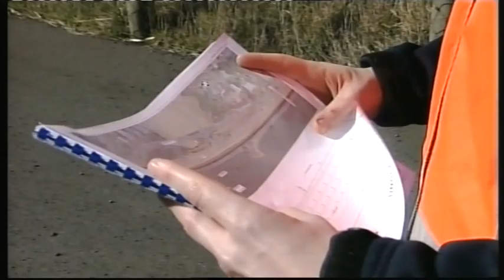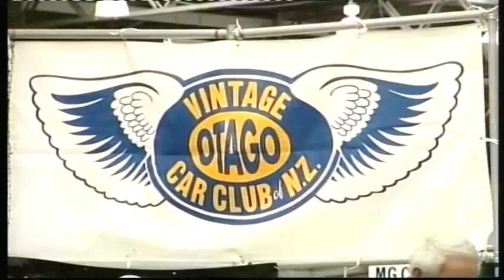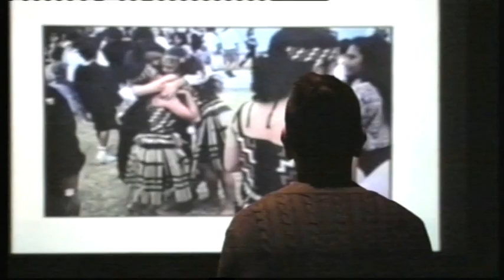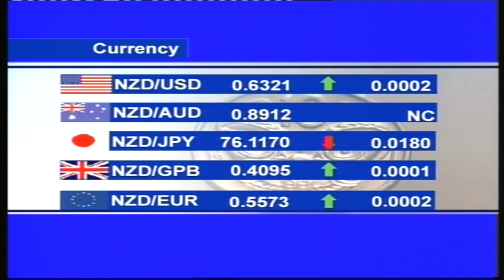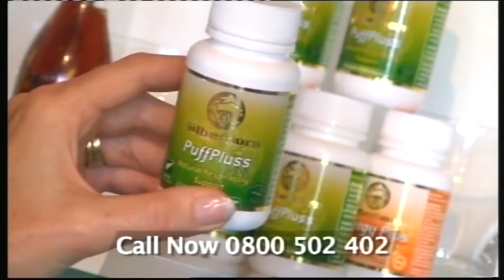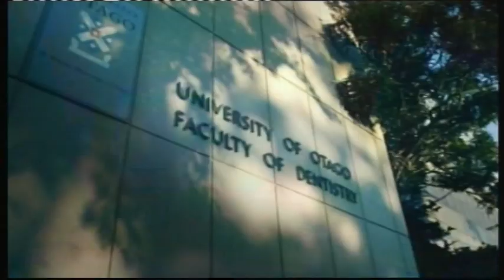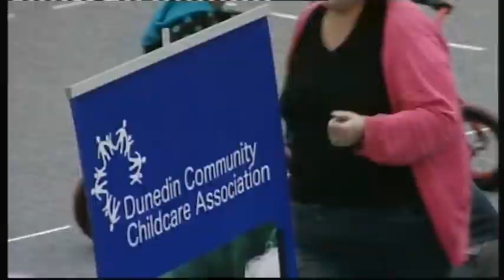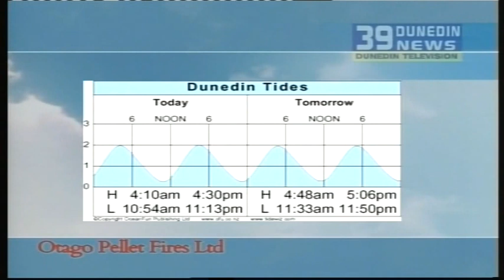39 Dunedin News - Monday 14th September 2015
39 Dunedin News - Monday 14th September 2015